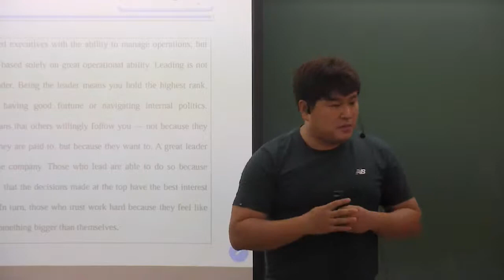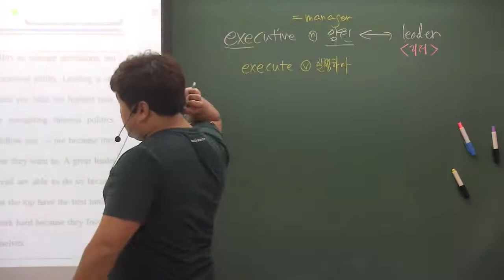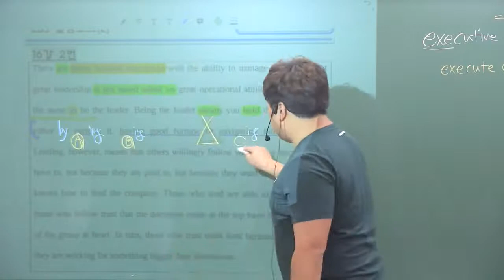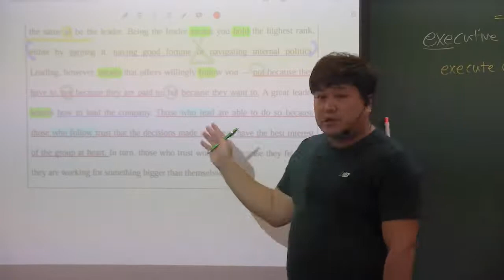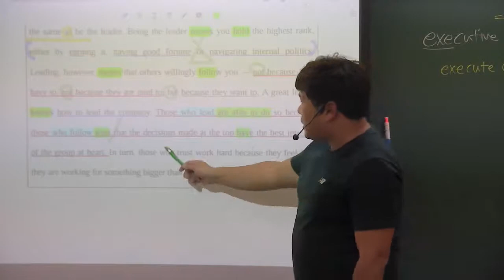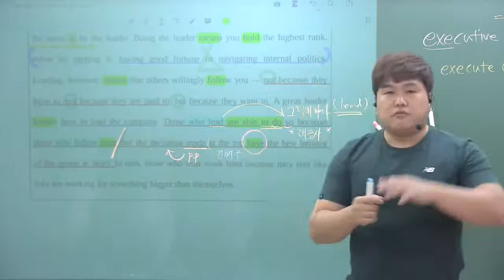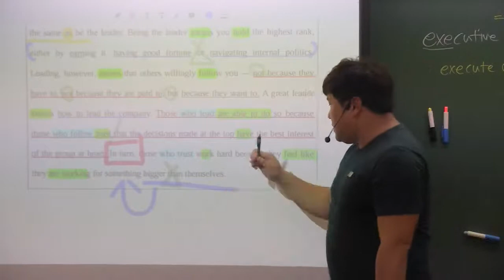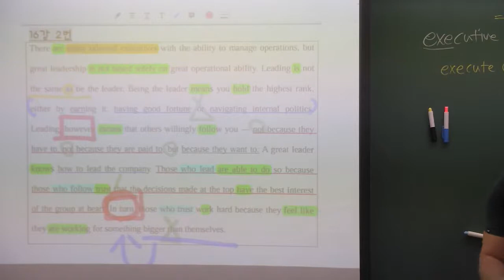올림포스(2) 16강 2번 진정한 leader란